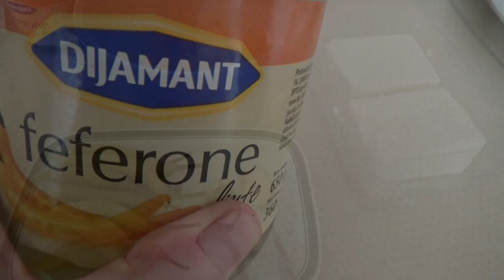Запеканка из ФЕТА сыра / Kocke iz FETA sira \ FETA chesse